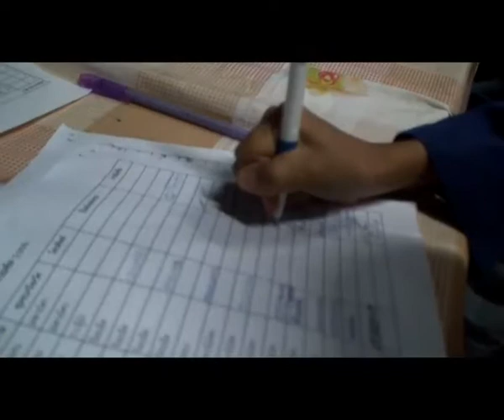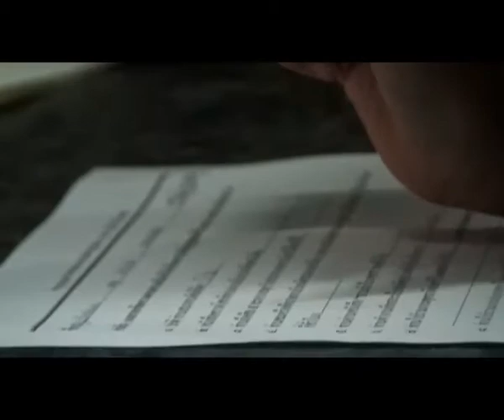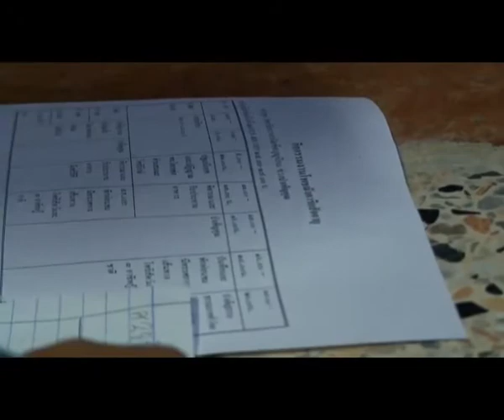สกู๊ป น้องโมกข์ 1